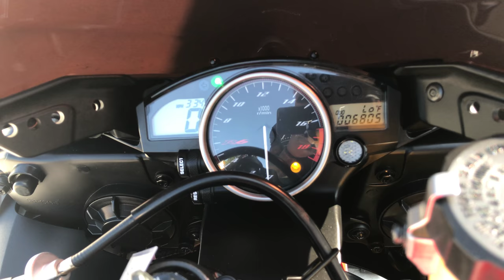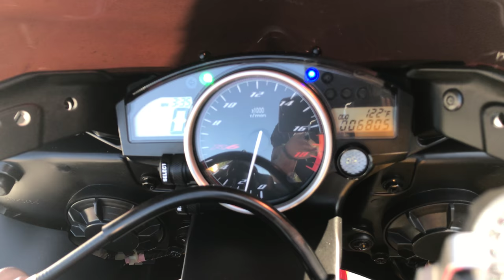2012 Yamaha R6 / Super Sport Walk Around Clip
24
7895 Convoy Court, Suite 18
(google map)

2012 Yamaha R6
VIN: JYARJ16Y0CA005751
condition: like new
engine displacement (CC): 600
fuel: gas
odometer: 6805
paint color: red
title status: clean
transmission: manual
more ads by this user

7895 Convoy Court, Suite 18

2012 Yamaha R6
Vin: JYARJ16Y0CA005751
Miles: 6,805
Price: $7,299

Upgrades:
-MZS Adjustable Shorty Levers
-LED Front Turn Signals
-Fender Eliminator Kit
-Sho Gun Frame Slider Kit
-Bar End Mirror
-Dark Smoked Wind Screen

Why buy from Us
🔑 We'll buy your bike, no purchase necessary
🔑 Largest selection of Pre-Owned Motorcycles
🔑 Dedicated finance team working for you
🔑 Little to No Money Down in Many Instances

We have helped customers with the following:
✔️ Great Credit
✔️ Bad Credit
✔️ No Credit
✔️ No Co-Signer
✔️ First Time Buyers
✔️ Discharged Bankruptcy
✔️ Short Job Time
✔️ Zero No Money Down Payment
✔️ Negative Equity

Honda enduro Yamaha 01 02 owner 03 1200r s2r 1299 electric 1299s 1299r 899 899r 899s bmw can-am canam indian Harley Harley-davidson Davidson hd vespa triumph victory ktm gas Benelli bennche big cbr-600rr cbr1000 cbr1000rr 1000rr fireblade fire blade r6 r6s r1 ZX14 ZX14R ZX-14 ZX-14R busa hayabusa 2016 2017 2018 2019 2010 zx1300r 1300r Suzuki Kawasaki black pearl green silver white gold yellow repsol ducati strada monster 821 1200 r1s r1m r1-m r1-s r1r r6r gsxr600 gsxr gsx-r600 dog choppers bombardier brammo buell cfmoto 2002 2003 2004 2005 derbi ebr genuine husaberg Husqvarna Hyosung kymco lance lifan moto guzzi mv agusta mv-agusta Polaris carbon fiber royal enfield slingshot ssr sym swift motors ural zero aprillia lease loan finance Aprilia Cbr 250 r cbr250 cbr300 zx9r zx-9r 848 corse evo se street beginner first bike figher streetfighter superbike dark panigale 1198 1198r 1198sp 1098 onyx 1098r 1098s 999 999s 999r 748 748r 748s supersport cb650f cbr650f interceptor cb1000r grom z125 cb300f cb300 white silver z650 h2 600rr fxdbp fxdf club xl883n xl883l xl1200 fdl flstf flstfb fxdc fxdl xl1200x h2r cbr300r 300r ex250 ex250r cbr600rr 600rr cbr600r xl1200v 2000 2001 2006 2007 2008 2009 clean title 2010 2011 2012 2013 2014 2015 r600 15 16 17 gsxr-600 gsxr750 gsxr-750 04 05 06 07 gsx-r750 r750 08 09 ninja250 zx6r zx-6r zx-6 zx6-r zx cb ZX10R ZX-10R ZX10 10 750 gsxr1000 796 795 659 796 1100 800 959 ninet f800 f800r hp4 rsv4 rsv-4 rs-v4 rsv4rr multistrada multi diavel 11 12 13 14 project restore vintage hypermotard pink grey blue hyper motard 1199 rent helmet trade 1199s 1199r exhaust toce superlegerra tricolore cbr500r 500r cbr-500r moto tuono shiver spyder blue red orange purple dragster 800 gsxr-1000 gsx-r1000 r1000 supersport sport gixxer liter leader 250r 300r 300 300r 650 650r ninja ZX10-R 10R 1200s zx13 zx9 abs krt winter test 400 pro z900 versys klr klx kx akrapovic two bros fz09 fz-09 fz 09 fz07 fz-07 09 r1s fz6 fz6r fz-6r fz10 mt10 fz-10 mt-10 bolt vstar v-star gsxr250 gsx-s1000 gsx-r1000 bouelvard sv650 sv650r gsx-s100 dr650 drz400 dr-400r super moto supermoto s1000rr 1000rr 18 19 20 s1000r yzf yzf-r6 yzf-r1 yzfr1 yzfr6 636 gs Vulcan dirt scooter triple brp 675 675r street bob streetbob glide sportster dyna softail v-rod vrod touring cvo trike iron 883 forty-eight 48 forty eight superlow super low custom seventy-two low rider fat bob fatbob wide softtail boy lo deluxe heritage slim breakout night rod muscle road king electra fxdb